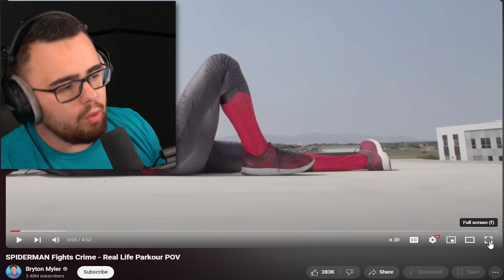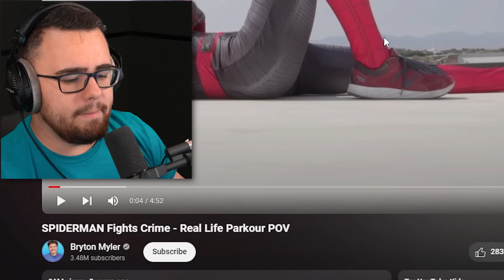Reacting to SPIDERMAN Fights Crime!! (Parkour)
King Crane Reacts to SPIDERMAN Fights Crime - Real Life Parkour POV by @BrytonMyler